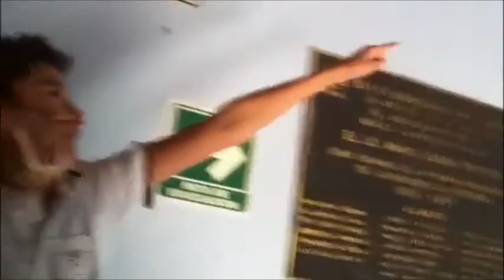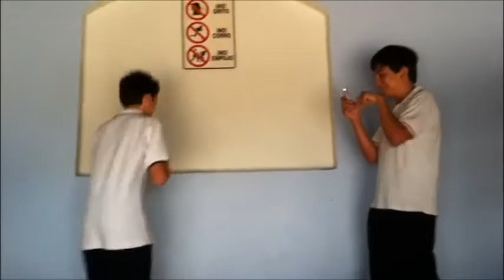La pandilla de la escuela-cap.1 (Frases estupidas)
no nos dio tiempo d grabar mucho pero les prometo mas y espero q les guste este